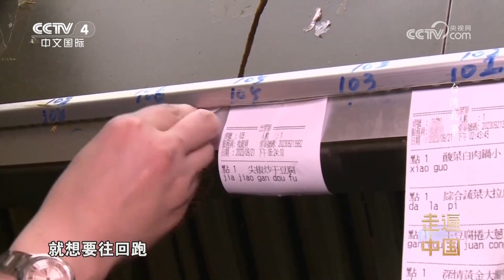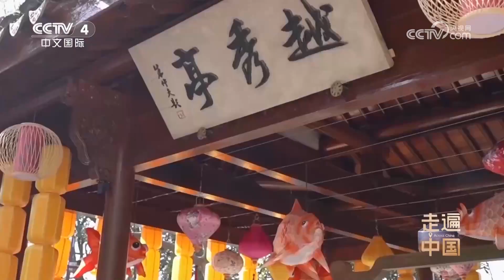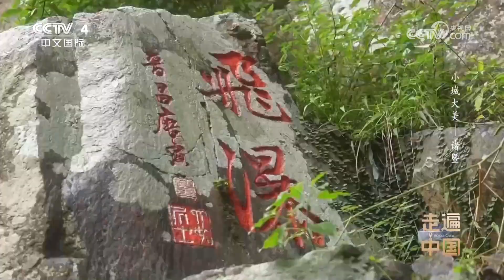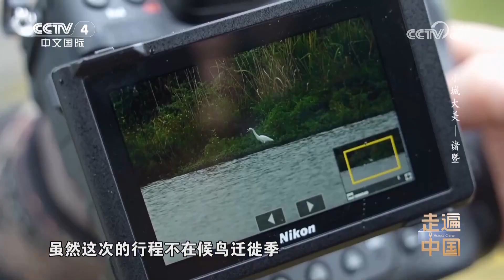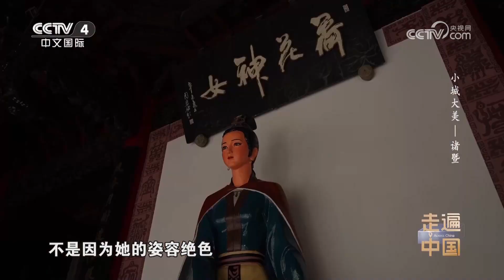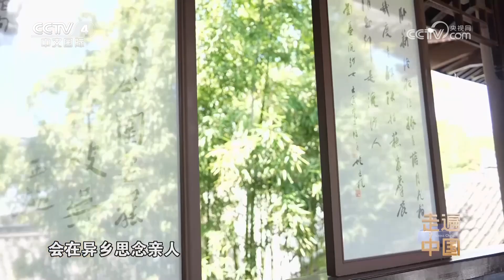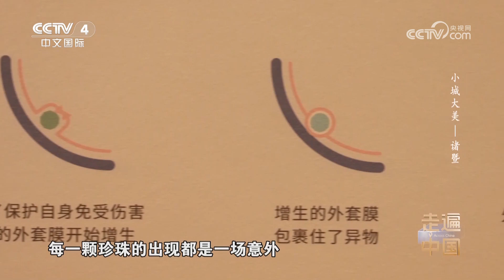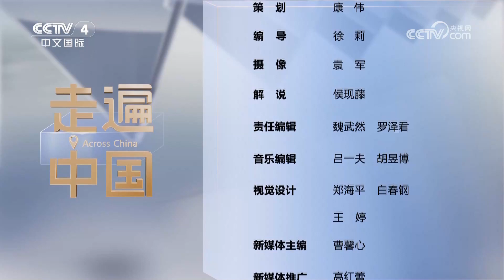就是這個味兒！這裡是東北人的“根據地” 台式酸菜白肉鍋：“澎湃”改良 串起他鄉與故鄉 |《台灣故事》紀錄台灣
他們在寶島努力奮鬥，詮釋“愛拼才會贏”；他們在寶島經營生活，架起兩岸溝通橋樑。尋找特色美味，發現美麗風景！一起聽聽《台灣故事》。